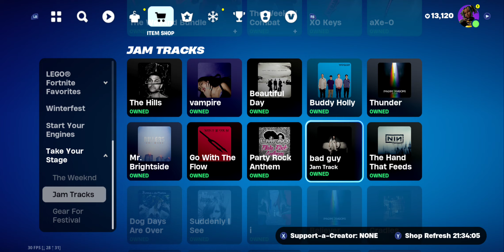Lamborghini Huracan STO Bundle | Fortnite C5S1 Underground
Fortnite C5S1 Underground the Lamborghini Huracan STO Bundle.